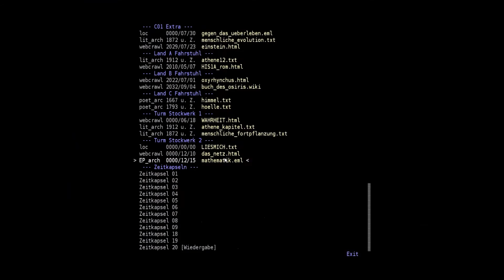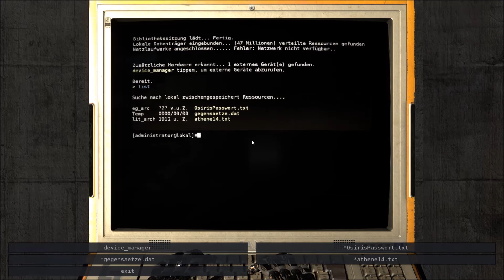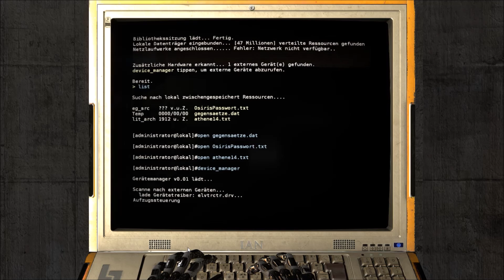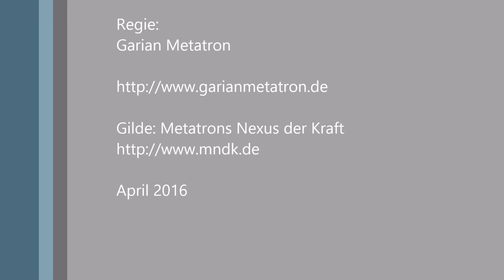Das Talos Prinzip [027] Die kurze Wand, ein Graben und ein Zaun - Mittelalter 02 Lösung - Guide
Das Talos Prinzip [027]  Die kurze Wand, ein Graben und ein Zaun - Welt: Mittelalter 02 - Lösung - Guide The Talos Principle

Wir sammeln 2 Steine in der mittelalterlichen Welt C - Bereich 02.

Stein 1: Die kurze Wand
Stein 2: Ein Graben und ein Zaun
Turm Etage 3: Lösung
Turm Etage 4: Ein kleiner Besuch :)